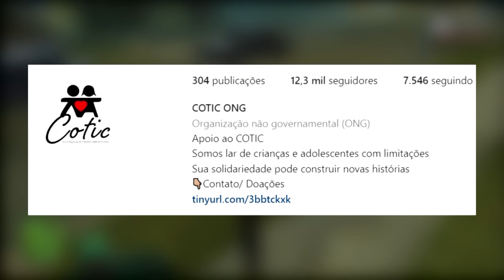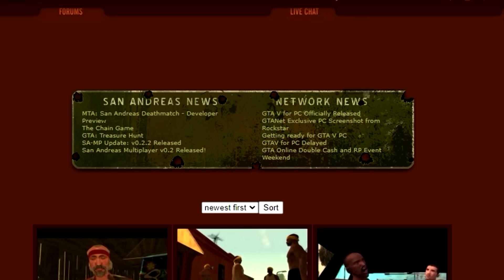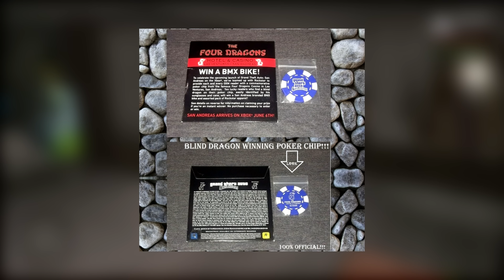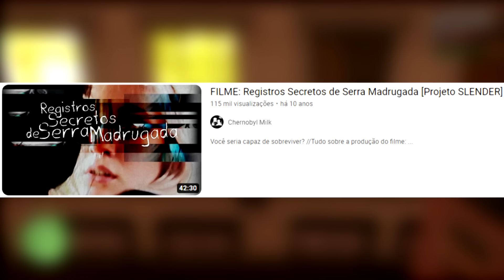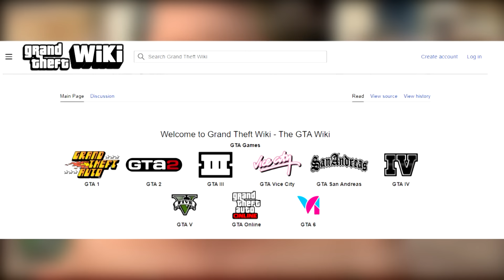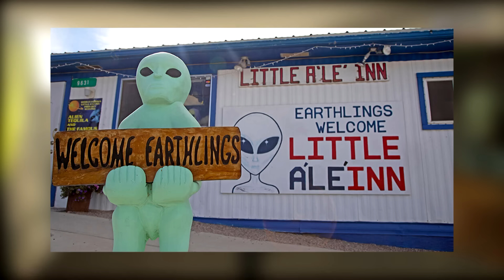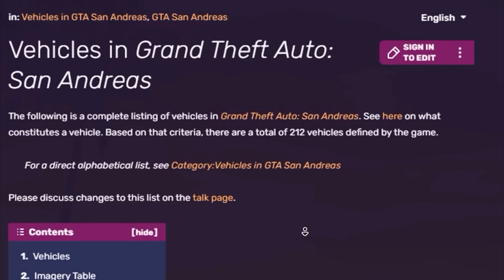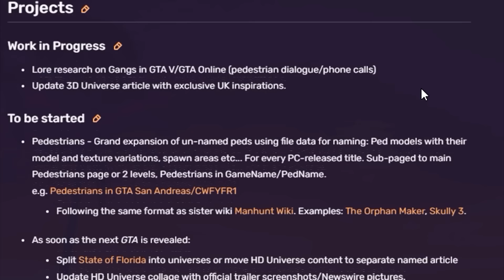O Iceberg de GTA: San Andreas - Parte 7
COTIC ou cotic.oficial no insta

Todos os donates são agradecidos em vídeo, tanto os de PicPay quanto os de Pix.

Membros do Canal:

Daniel [Supremo]
I
Matheus Oliveira Ribeiro
Matheus Vaz [Master]
Rhodoks Knight
Pedro Spada Gornicki
LeonZ The Scatman
ZeroPá [Supremo]
ヘ ン リ ケ
SRmaxZ [Supremo]
Henrique Gamer 93
Nick de MidLand
Ω iuiuzinho _BR Ω
Nick [Master]
Mr Nasty
Death Metal Legendado
Gabriel Ferreira Rodrigues
Lucas Marques [Master]
Lucas Cavalcante
Shu Matsumata
wonder [Master]
Bruce Bruckner
Based Dylan
Sel Soares
Corinback [Master]
Guilherme Eduardo [Master]
companheiro do terror [Master]
Game Snake [Master]
Calébe Gonçalves
Augusto Carvalho
Buza Garage
Lucas Moreira
Phill Callaham
Leonardo Santana [Supremo]
Classicos Games
Fernando Paiva da Silva
Lázaro Martins [Master]